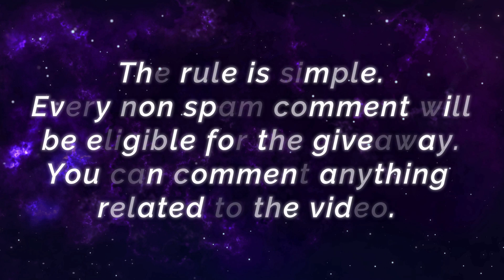Underrated Monster, Insane AOE Burst Damages [ Top 3 Global Bane ] BloodDreken - Mobile Legends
Underrated Monster, Insane AOE Burst Damages [ Top 3 Global Bane ] [CC66FF] BloodDreken - Mobile Legends

Player                  : [CC66FF] BloodDreken
Squad                  : -
Emblem              : Custom Assassin Emblem (Bravery(1) Agility(2), Invasion, Bounty Hunter)
Battle Spells       : Purify
Build                    : Demon Shoes, Blade of Despair, Bloodlust Axe, Endless Battle, Berserker's Fury, Malefic Roar.

Non Meta King, Road To Top 1 Global [ Top 2 Global Alpha ] PapiBane YouTube - Mobile Legends